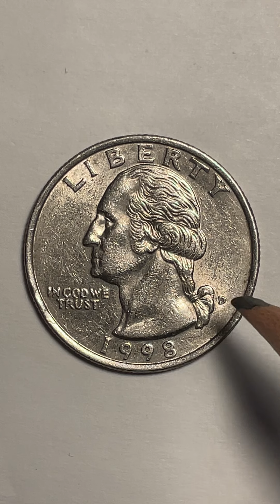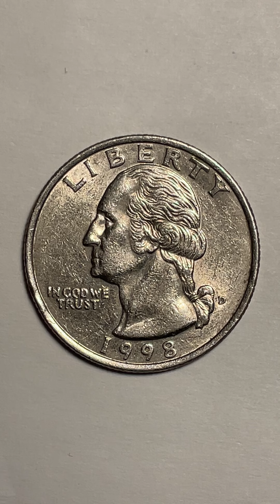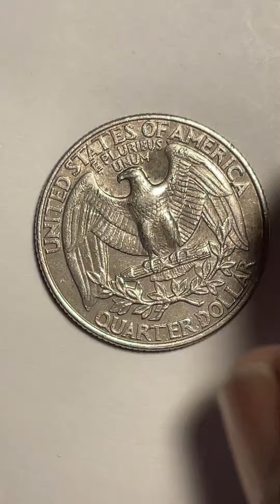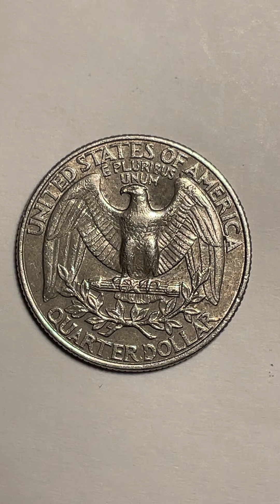October 23, 2022